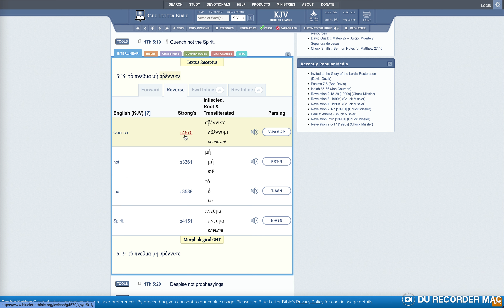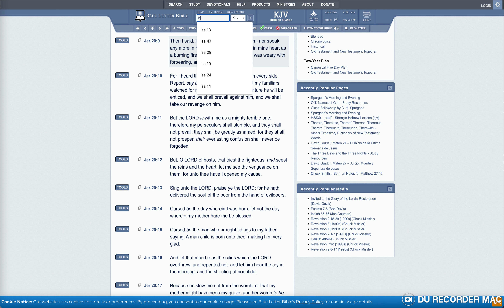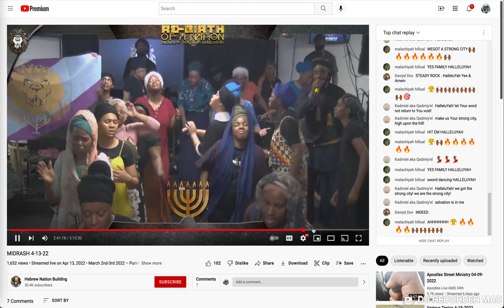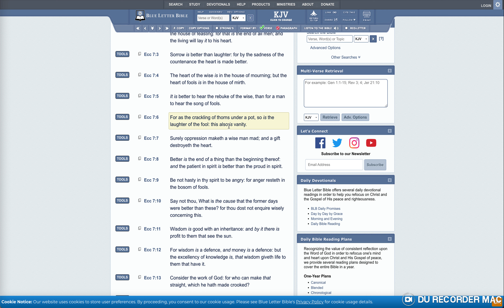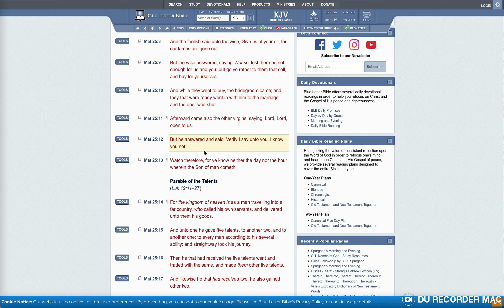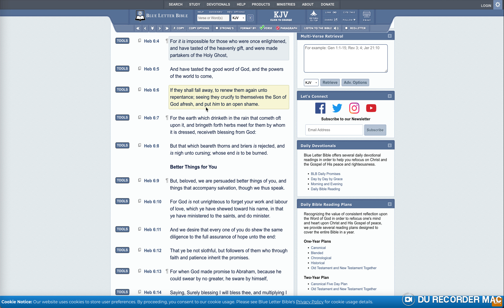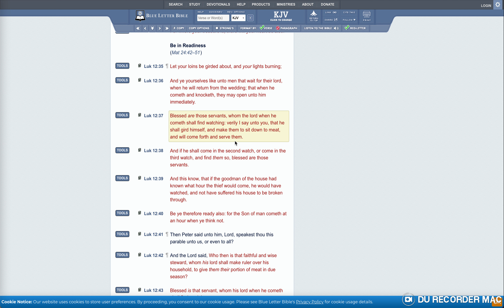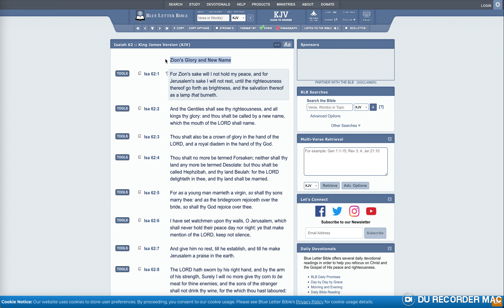THE SPIRIT IS STILL HOT : CONTINUATION !!!